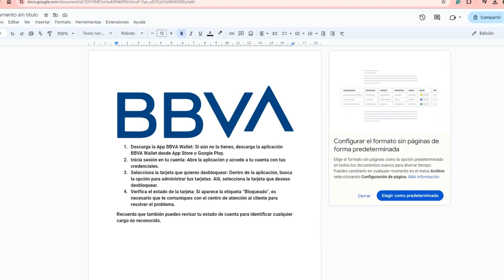Cómo Desbloquear Mi Tarjeta Bbva?